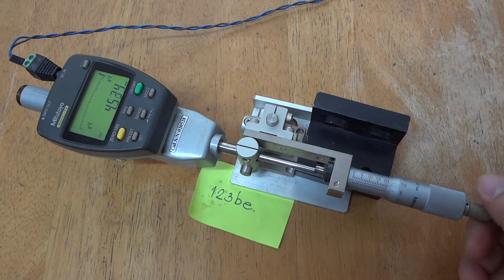Test: Mitutiyo ABSOLUTE DIGIMATIC INDICATOR ID-F150 Digital gauge #020528